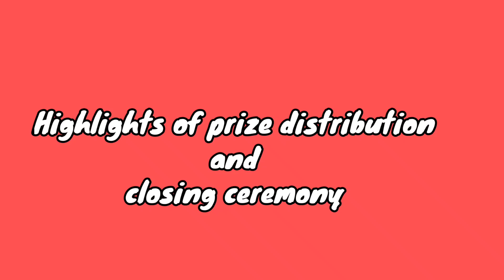Highlights Prize Distribution & closing ceremony All india sports meet 2022